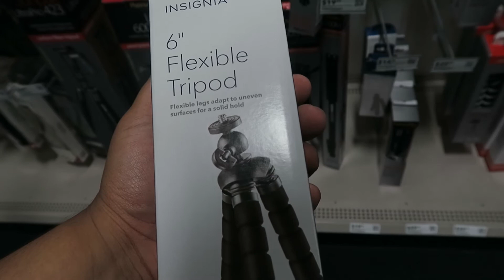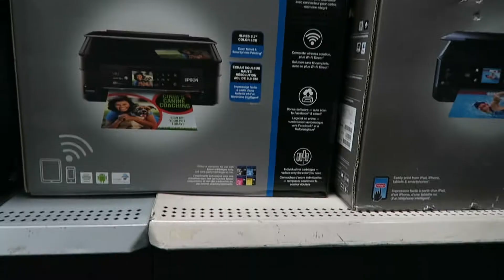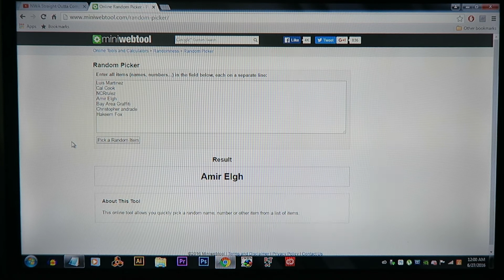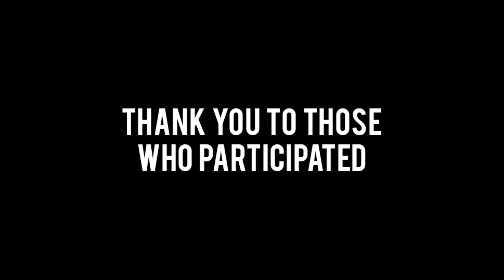Giveaway Winners of the NWA Straight Outta Compton Cassette Tapes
Congratulations to the 2 Winners. Keep watching for future Contests.

Beme: Posted
2nd YouTube Channel: Youtube.com/kingdomOfAnimals